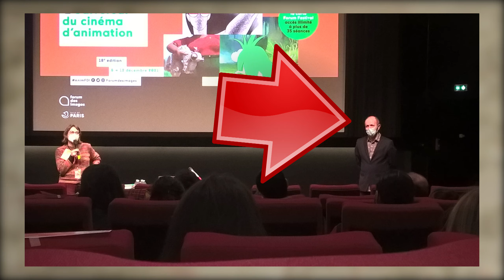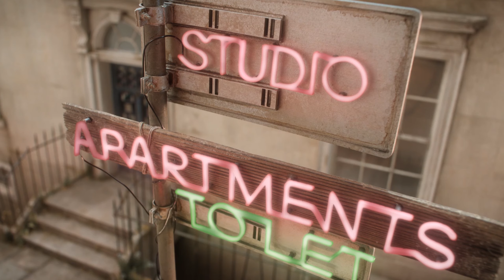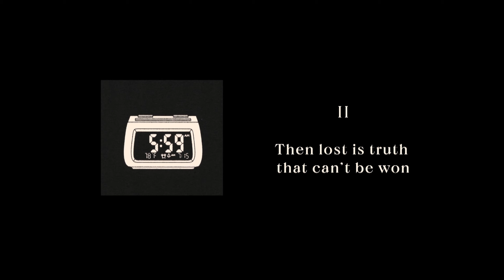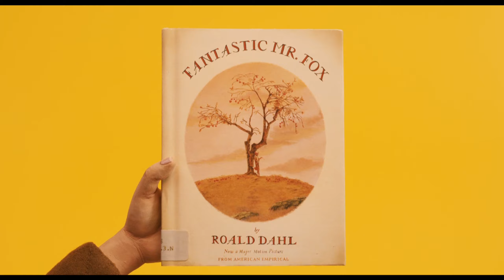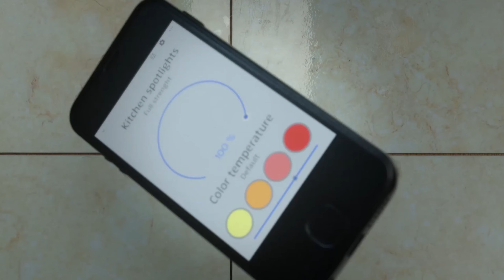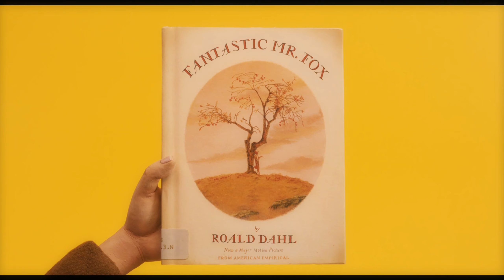LA MAISON, le déprimant FANTASTIC MR FOX (Critique / Analyse)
Nouvel épisode des Critiques / Analyses consacré cette fois-ci à un film réalisé en stop-motion et produit par la plateforme Netflix : "La Maison" ! Alors team rat ou team renard ?

00:00 : Introduction
00:28 : La brève histoire de la stop motion
02:00 : LA MAISON
07:55 : FANTASTIC MR. FOX
09:49 : Analyse Comparée
11:08 : Mawuena & la stop motion
12:28 : Le sondage du mois

🎬 Réalisation / Showrunner : Mawuéna Lawson
🎼 Musique, Montage et Mixage son : Julien Trouvé
🎙 Prise de son : Quentin Renaud
✂ Montage image : Mawuéna
✍ Écriture : Mawuéna & Valentin Denis
🎨 Miniature : Alice Licata
🎭 Avec : Mawuéna et Quentin

Crédits

-"La Maison" (Netflix, 2022)
-"Fantastic Mr Fox" (Wes Anderson - 20th Century Fox, 2009)
-"Belle" ((Mamoru Hosoda - Chizu, 2021)
-"Wallace et Gromit" (Nick Park - Aardmann Animations, 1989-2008)

Extraits
-"John Wick 2" (Ched Stahelski - Lionsgate, 2017)
-"ça ne laisse pas indifférent" (Etienne le Bolideur)
-"The Office" (Ricky Gervais, Stephen Merchant - NBC, 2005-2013)

Musiques
-"Merry-Go-Round" (Joe Hisaishi , from 'Howl's Moving Castle' - Universal Music LLC)
-"Alone in a strange House" (© Julien-Soundmaster)
-"Belles belles belles" (Claude François - 1962)